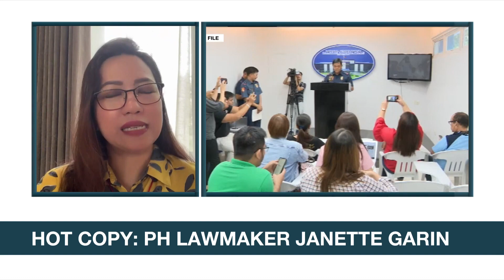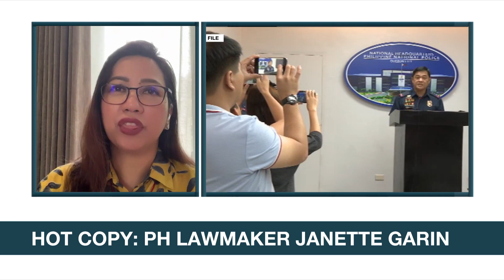DOH chief post offered but doctors declined - Garin | ANC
Headstart: The position of the secretary of health has been offered to several doctors but they declined the post, a lawmaker disclosed Tuesday.